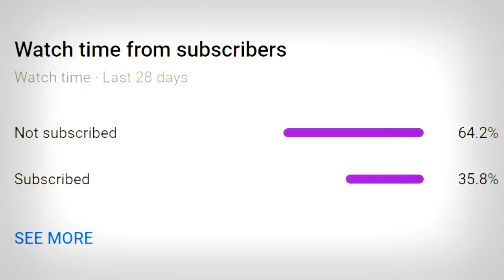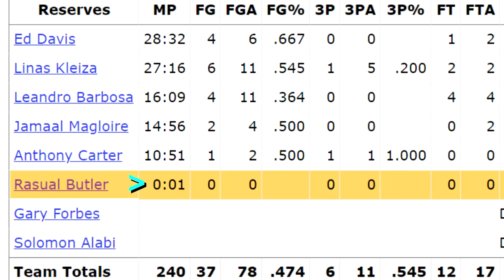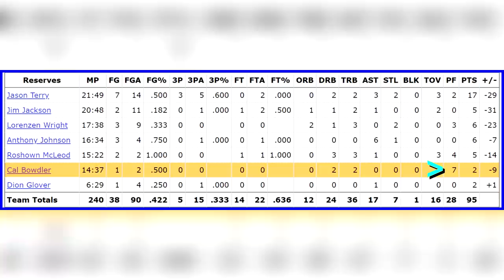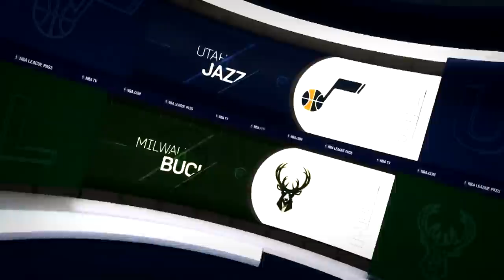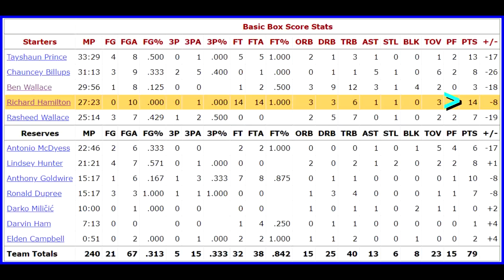10 NBA Players Who’ve Had The Strangest Games...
These 10 NBA players had some of the strangest games ever. Enjoy!

► Sources:
Stats and box-scores from Basketball-Reference.com and NBA.com